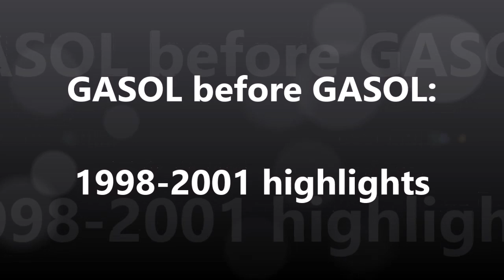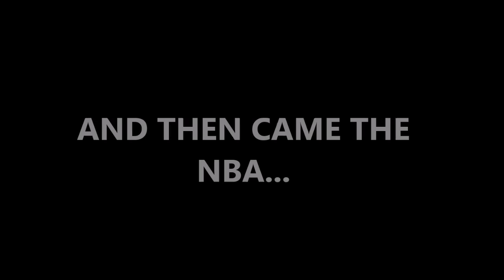Gasol before Gasol: 1998-2001 highlights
I wanted to show Pau Gasol's incredible skills before he went to the NBA. I hope you enjoy this video.

Thanks to the following youtube uploaders for some of the game footage:

- Avó MaoSanta14
- Diego Garcia Guisado
- ACB
- DejanBodyBackAgain
- Basket Pieces
- Portal de Basket

And also special thanks to the allsports-tv community.